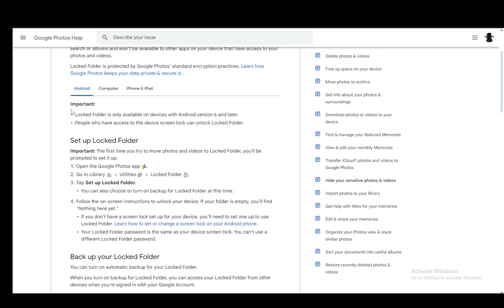How To Hide Photos In Google Photos Tutorial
Today we talk about hide photos in google photos,how to hide photos in google photos,hide photos google photos,how to hide pictures in google photos,google photos locked folder,locked folder google photos